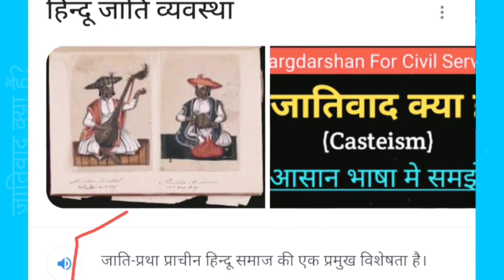जातिवाद क्या हैं || Jativad Kya Hai || Jativad Ke Dushparinam